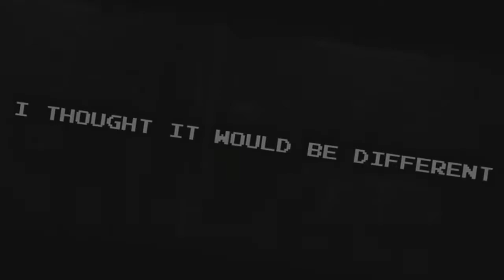Vacance, Vidéo, Sondage et Live